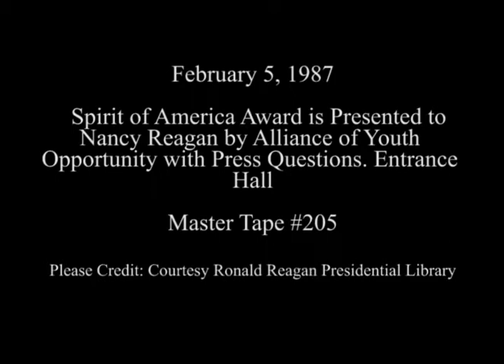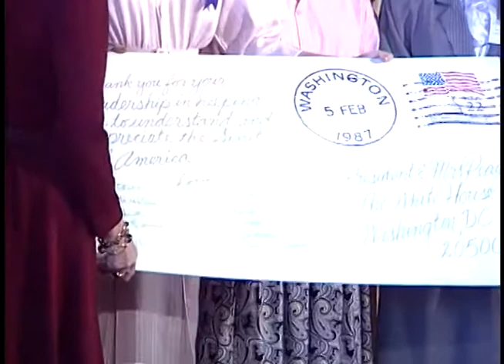Spirit of America Award Presented to Nancy Reagan on February 5, 1987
Full Title: Spirit of America Award Presented to Nancy Reagan by Alliance of Youth Opportunity with Press Questions in the Entrance Hall on February 5, 1987

Access Restriction(s):Unrestricted
Use Restriction(s):Unrestricted